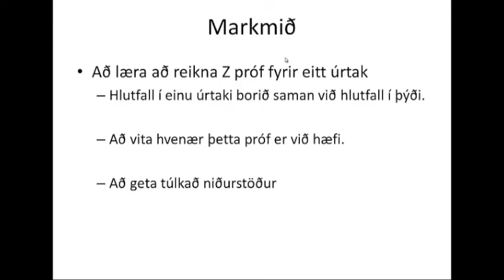Z próf fyrir eitt úrtak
Hlutfall í úrtaki borið saman við þýði